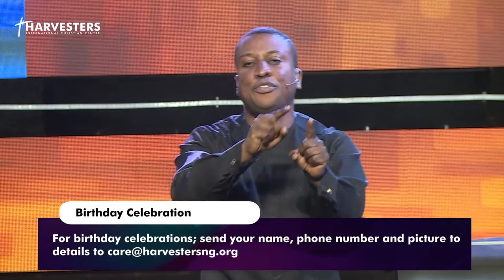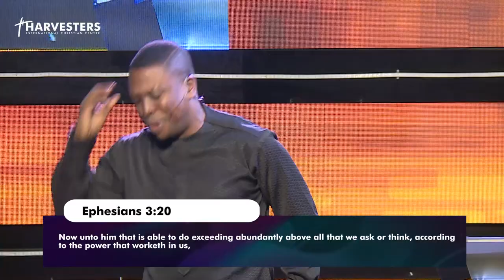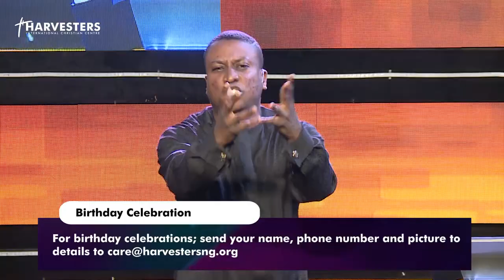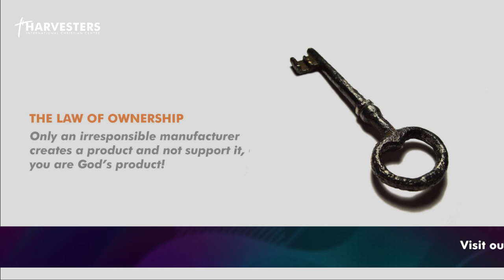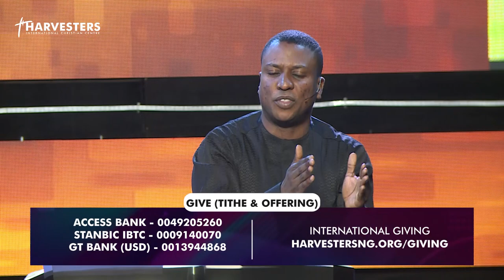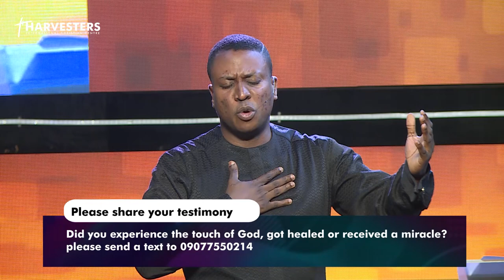Mastering Financial Dominion Message Only 08-16-2020